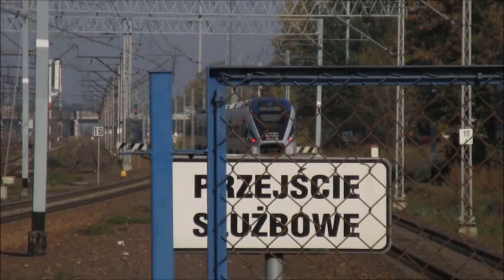Mini składanka z p.o Warszawa Praga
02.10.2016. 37 minut z życia p.o Warszawa Praga.